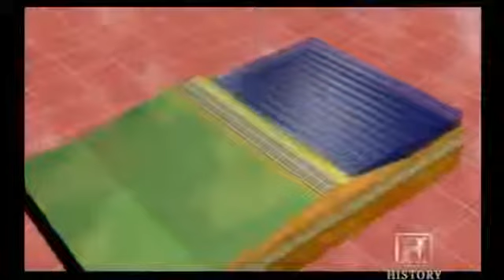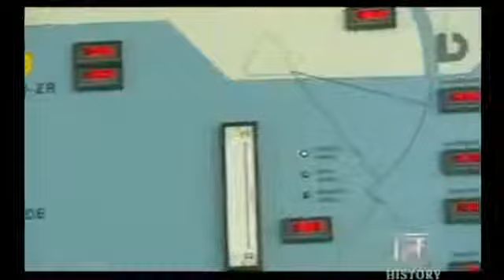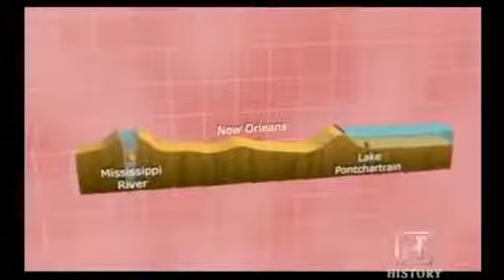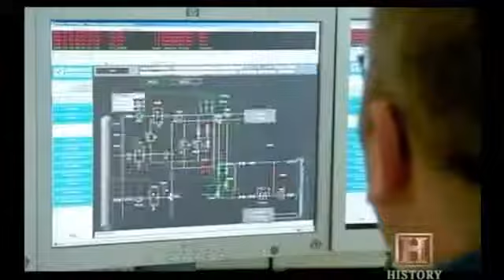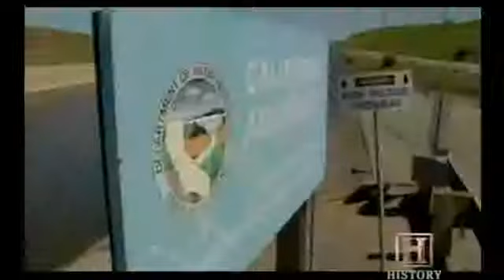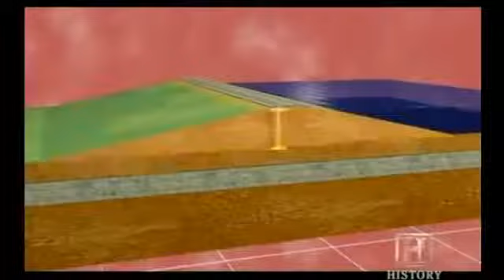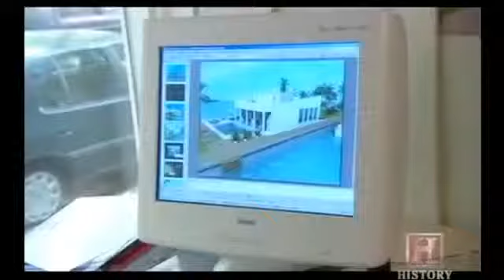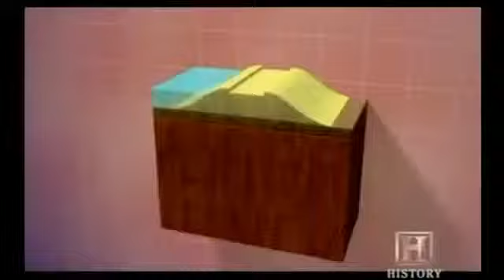Features Formed by River Processes Floodplains and Levees final - Geography (Grade 12)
Detailed diagram explaining the formation of levees on rivers due to deposition and seasonal flooding. The diagram is hand drawn so as to help students revise and replicate this in their examinatio.

Formation of floodplains and levees.

The formation of a levée in relation to that of the floodplain with processes such as lateral erosion caused by a high level of kinetic energy, and the formation of levée with relationto.